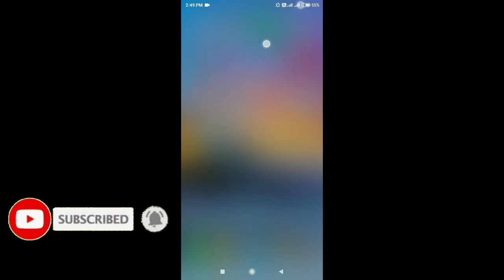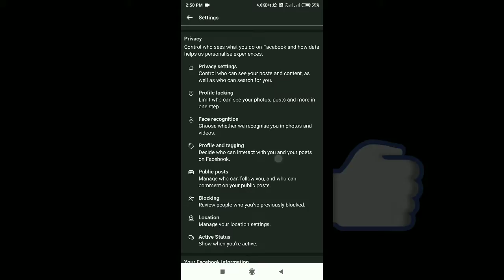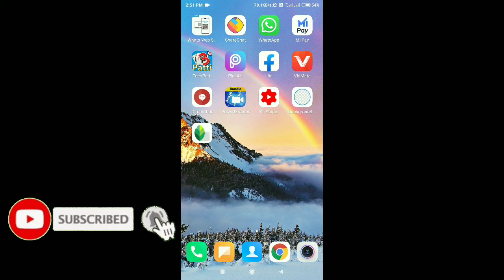Mobile Number se Facebook Id kaise serch kre || mobile Number se Pata kre Facebook Id bn ri ya ni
how To Know Facebook Id From Mobile number Mobile Number se Facebook Id kaise pata kare Sirf Mobile Number se kaise pata kare Facebook Id bn ri ya ni Number se Facebook id ka pta lagaye Facebook serch by mobile Number Facebook account permanently Delete kaise kare Facebook account without password ke login kaise kare Facebook like kaise increase kare Facebook Follower Setting On kaise kare